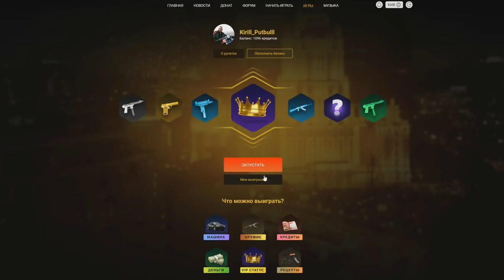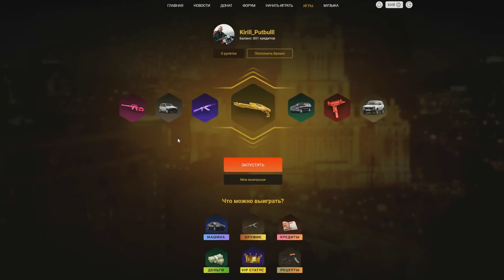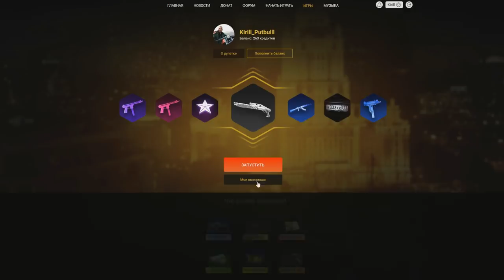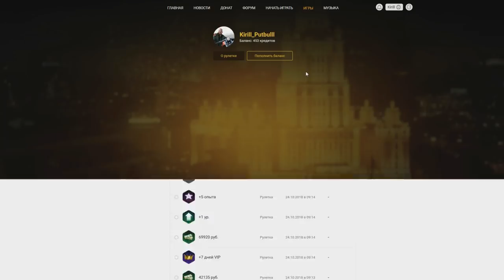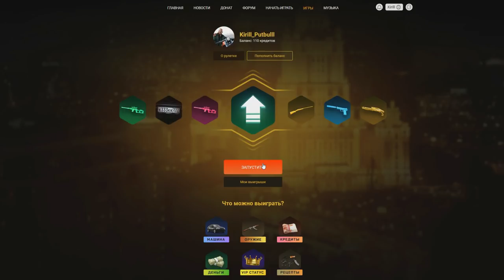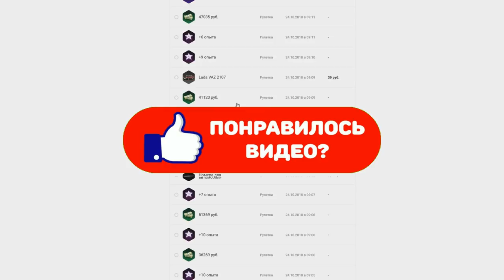🔥CRMP Amazing RolePlay - КРУЧУ РУЛЕТКУ НА 2500 РУБЛЕЙ!#1088